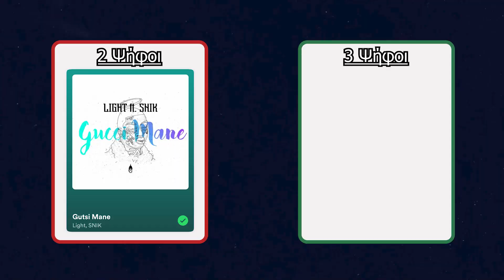Ποιό είναι το Καλύτερο Τραγούδι του Light?| Φρι Στάιλ Podcast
Καινούργιο concept όπου φτιάχνουμε το Top 10 των αγαπημένων μας καλλιτεχνών.
1 Δεκεμβρίου 20:00 Chozen - "FROMHER2SKG" Listening Party στο NR40 σας περιμένουμε όλους εκεί!